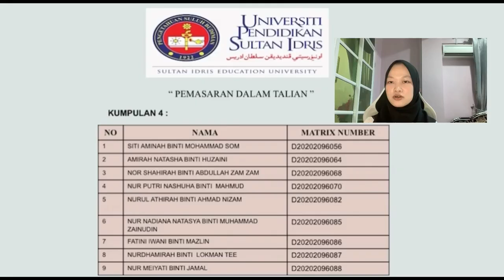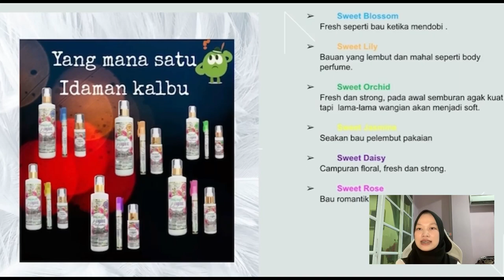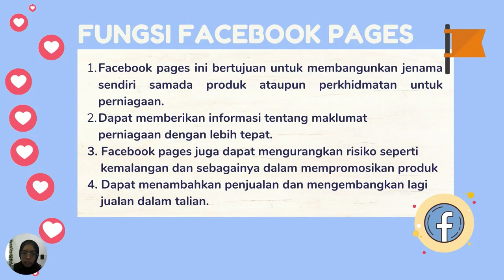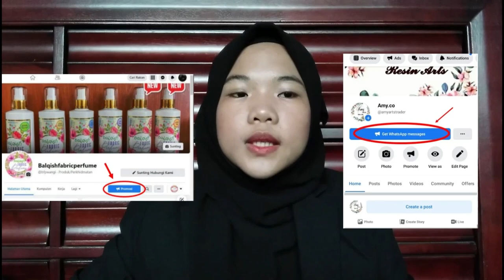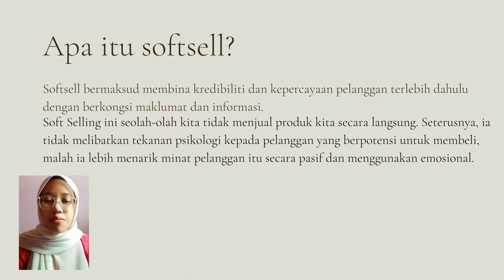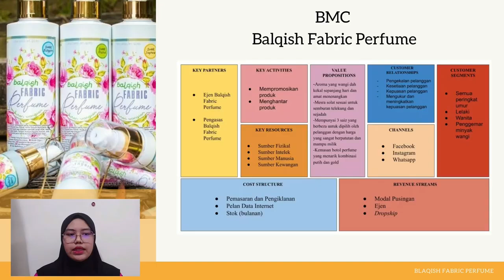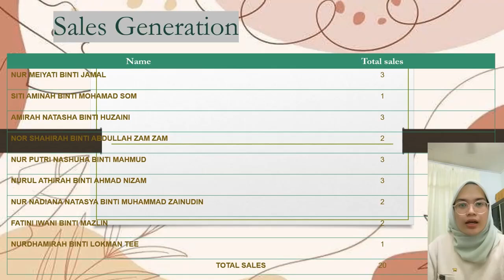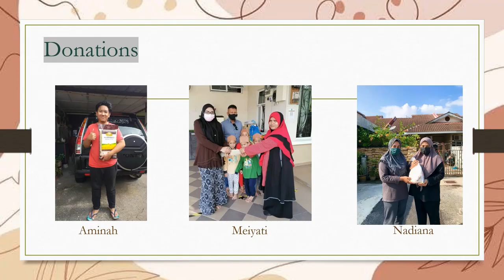PEMBENTANGAN PROJEK BUDAYA KEUSAHAWANAN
PPI3012 BUDAYA KEUSAHAWANAN
KUMPULAN 4